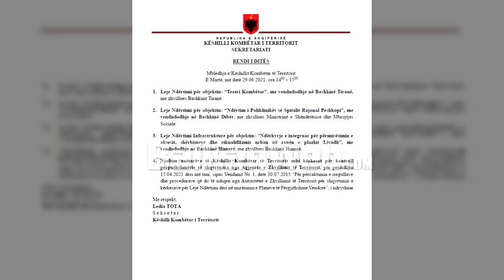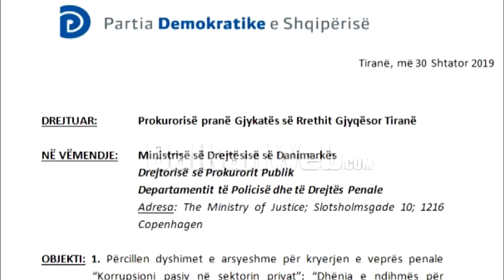Kushtetuesja ende pa vendim, KKT miraton lejen për Teatrit të ri. Veliaj: 4 salla dhe “zero” kulla